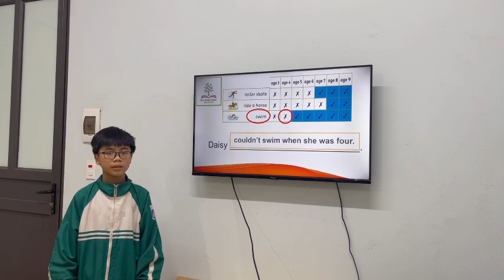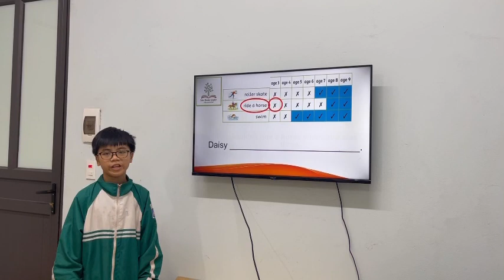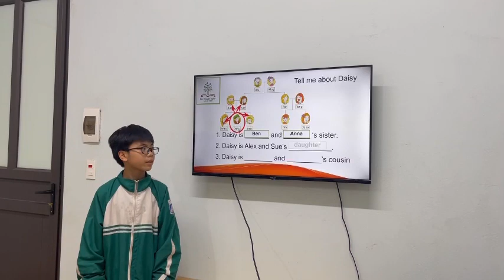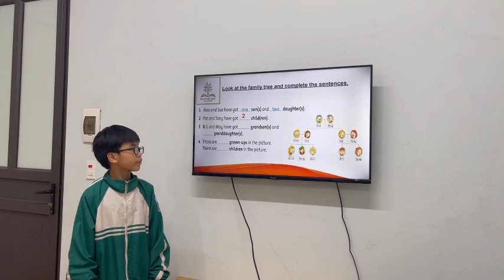K187B - GRM - UNIT - HANI